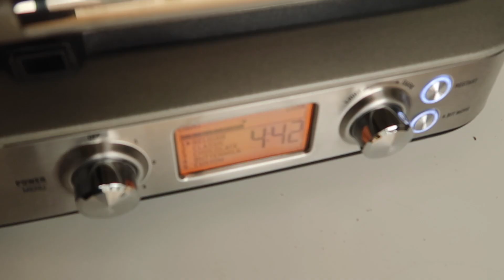Зачем нужно тренироваться. Мой метод. Рецепт Кокос